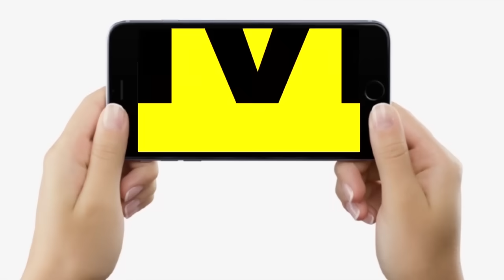Pappu Yadav पहुंचे Chhapra तो Police ने रोक दिया, Rohini Acharya को किसने दी भद्दी-भद्दी गालियां ?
देखें वीडियो, पप्पू यादव पहुंचे छपरा तो पुलिस ने रोक दिया, रोहिणी आचार्य को किसने दी भद्दी भद्दी गालियां ?

Pappu Yadav पहुंचे Chhapra तो Police ने रोक दिया, Rohini Acharya को किसने दी भद्दी-भद्दी गालियां ? Bihar News | LiveCities